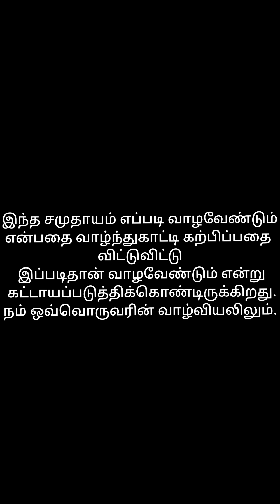MY BEST SHORTS PART 5 🤣🤣🤣 | Karthick Nagarajan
For Advertisement :-
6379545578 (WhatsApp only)